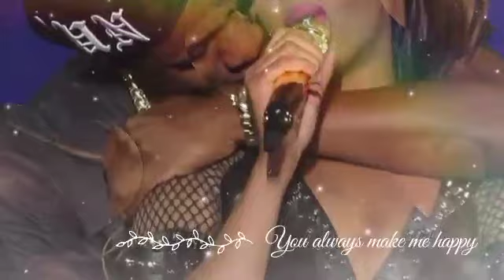Jay-Z In Anger Br*tally Beats Blue Ivy's Boyfriend 4 Almost K*lling His Daughter With Ab*rtion P!lls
Today, we have an exclusive and heart-wrenching account of a remarkable act of love, as we delve into the untold story of Jay-Z's unbreakable bond with his daughter, Blue Ivy. Brace yourselves, because this story will leave you amazed, inspired, and reminded of the true power of love. Jay-Z, the iconic rapper and businessman, has always been known for his fierce dedication to his craft. But behind the public persona lies a side of Jay-Z that few have had the privilege to witness—a loving and protective father. Our story begins when Jay-Z discovered a devastating secret that threatened the life of his beloved daughter, Blue Ivy. Unbeknownst to him, Blue Ivy's boyfriend, whom she had been dating for quite some time, had made a life-altering decision. It was a fateful afternoon when Jay-Z stumbled upon a shocking revelation—he discovered that Blue Ivy's boyfriend had secretly obtained abortion pills, intending to end their unborn child's life. Imagine the heartbreak and anger that must have consumed Jay-Z as he realized the gravity of the situation. But instead of succumbing to rage, Jay-Z channeled his emotions into a fierce determination to protect his daughter and grandchild. Jay-Z, a man of immense influence and resources, embarked on a journey to gather evidence and confront his daughter's boyfriend. With unwavering love for his family, he set out to ensure justice was served and to prevent any further harm from befalling his daughter and her unborn child. As the story unfolded, the world watched in awe as Jay-Z orchestrated a carefully planned meeting between himself, his daughter, and her boyfriend. It was a moment filled with tension and apprehension, where Jay-Z's love and strength shone through. In a private room, Jay-Z, calm but resolute, confronted his daughter's boyfriend.